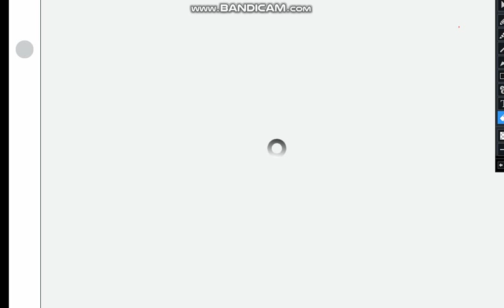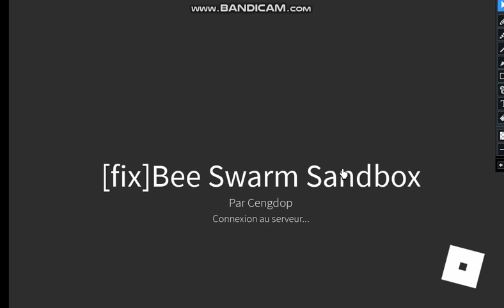playing bee swarm sandbox on my alt account and on my new pc